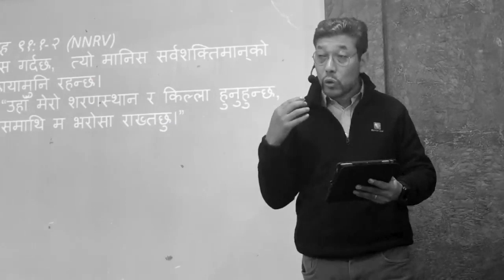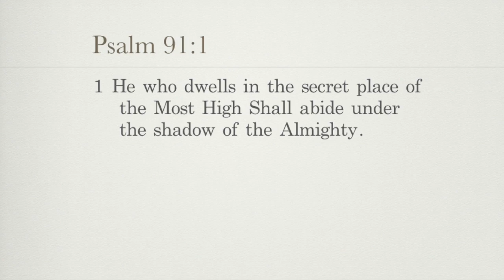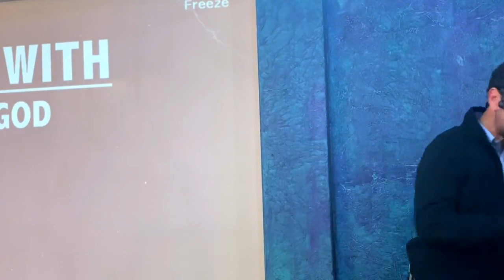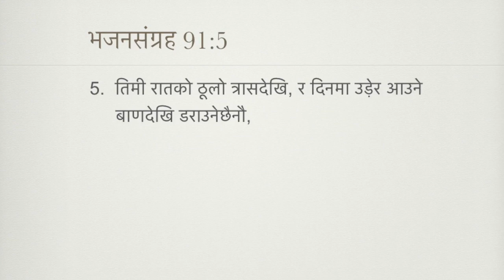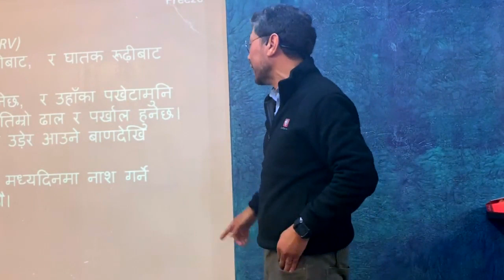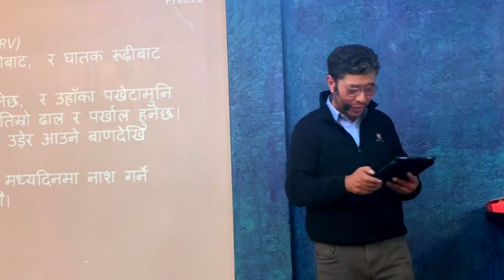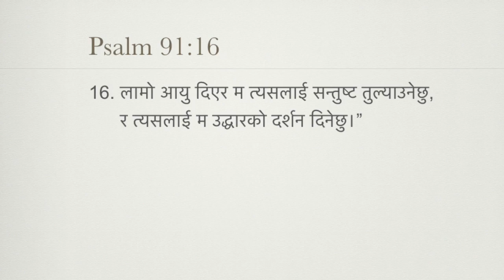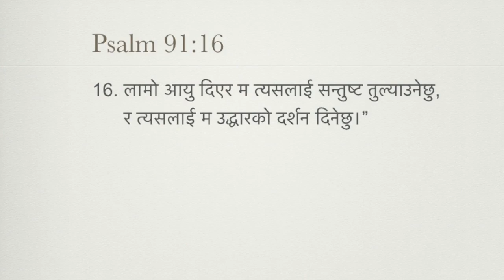उहाँको उपस्थितिमा सुरक्षा छ Dwelling in His presence makes you secure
God has a secret place for His own and it is a place to live in. Those who dwell there abide under the shadow of the Almighty, knowing His protection, comfort, and care. Every child of God looks towards the inner sanctuary and the mercy-seat, yet all do not dwell in the most holy place; they run to it at times, and enjoy occasional approaches, but they do not habitually reside in his presence. We need to make a habit to spend time in prayer, worship and meditation to have his mysterious presence all the time. We are foolish and weak as poor little birds, and are very apt to be lured to our destruction by cunning foes, but if we dwell near to God, He will see to it that the most skilful deceiver shall not entrap us.

Sunday the 16th February 2020
Message recorded at Word of Life Church, Gangtok, Sikkim, India.

Speaker: Pastor Daniel Chhetri
Message: Dwelling in His presence makes you secure (उहाँको उपस्थितिमा सुरक्षा छ)
Scripture: Psalm 91: 1-12, 16